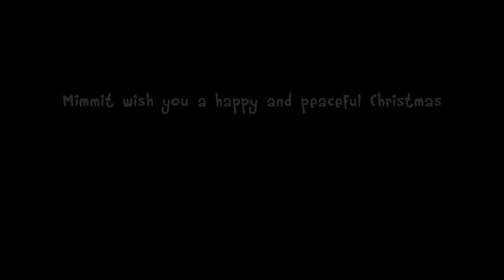Mimmit - Christmas Fare